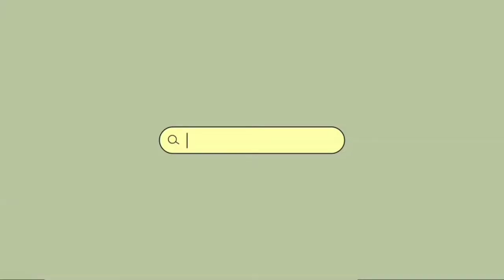Cleaning for a day with pamangkin's | Fatima Calipus